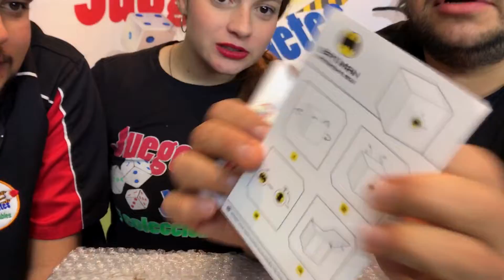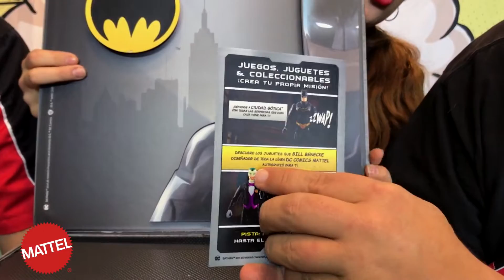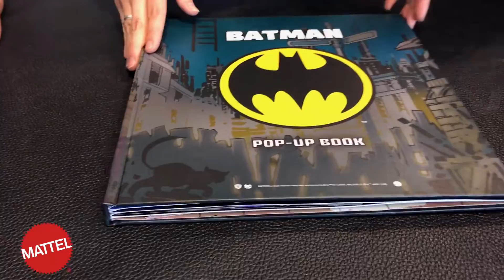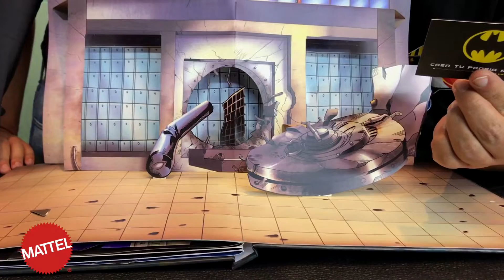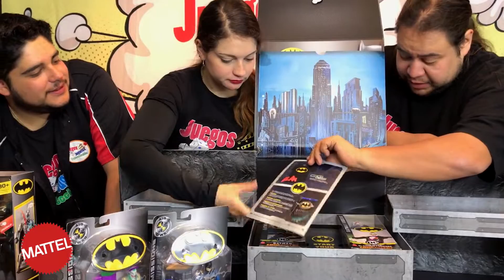CAJA SORPRESA DE BATMAN MATTEL ★ juegos juguetes y coleccionables ★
UNBOXING Mattel Batman Missions True-moves